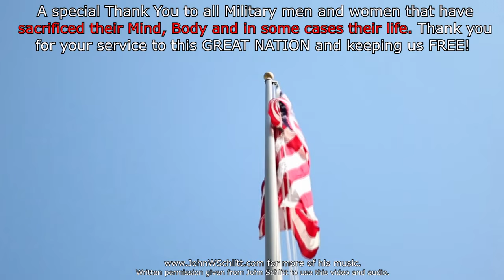VERTICAL JIGGING FOR CRAPPIE After 7 Inches Of Rain, Ep 2224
7 inches of rain can mess a lot of stuff up. Went to one lake that was closed, fished another and did not do so well, so went to a third to give it a try. All in one day. The results surprised me!